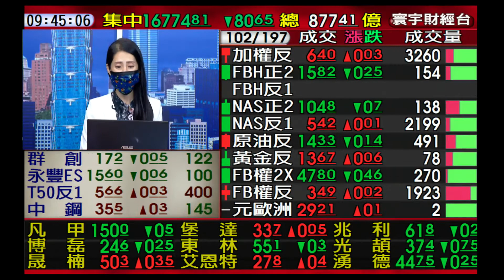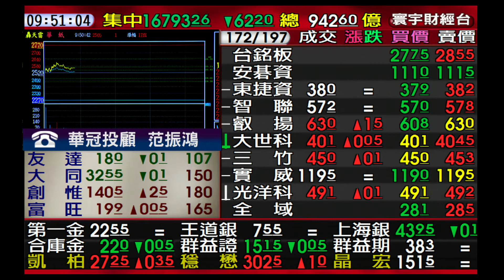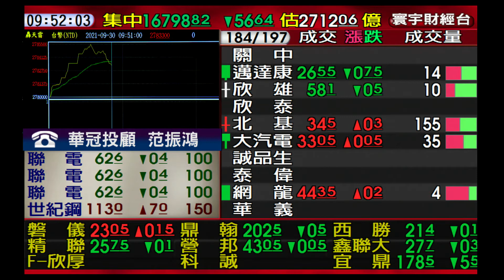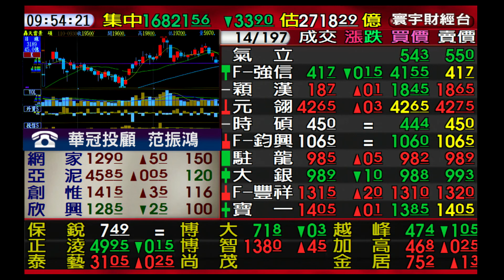【海豚交易室】范振鴻 0930 連線 台股線上 寰宇財經台